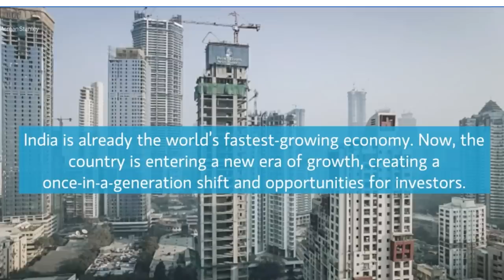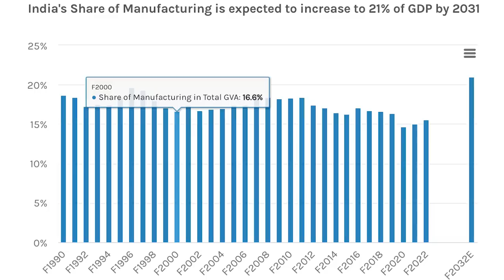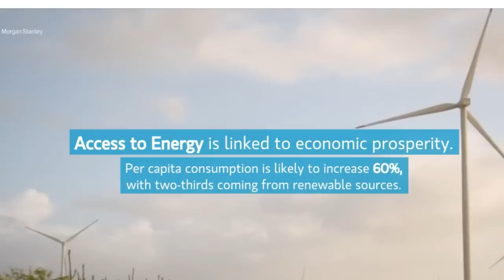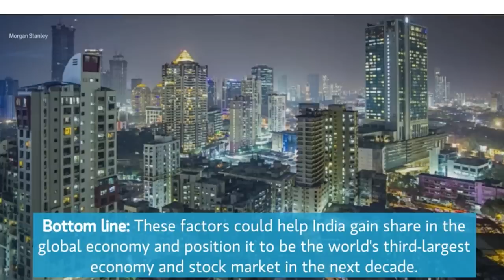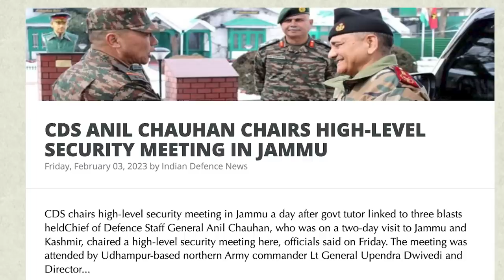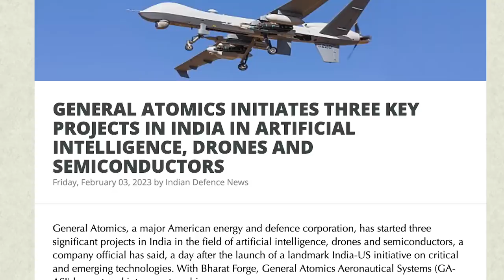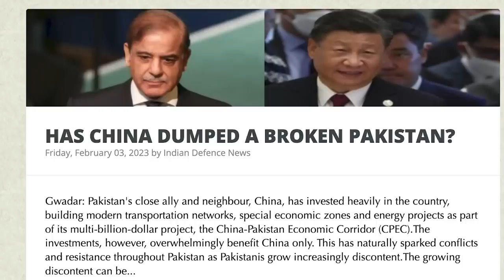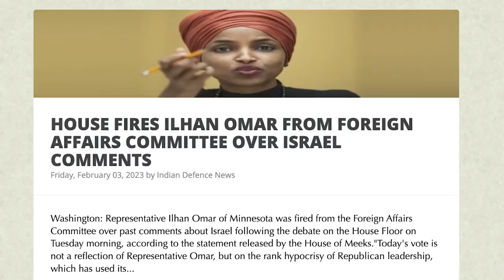தொடங்கிவிட்ட ரஷ்யா ஜெர்மனி தாக்குதல் | India Overtakes |New Superpower| India's Economy| Tamil | SKA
In this latest Dream Big with SK video, we will be discussing how India is on track to become the world’s third-largest economy by 2027, surpassing Japan and Germany, and have the third largest stock market by 2030, thanks to global trends and key investments the country has made in technology and energy.
We will also be discussing:
- LOCKHEED MARTIN TO REAFFIRM COMMITMENT TO ‘FOR INDIA, FROM INDIA, FOR THE WORLD’ A AERO INDIA 2023
- CDS ANIL CHAUHAN CHAIRS HIGH-LEVEL SECURITY MEETING IN JAMMU
- 'DON'T BLAME OTHERS FOR YOUR OWN FAILURES...' TALIBAN TO PAKISTAN ON PESHAWAR MOSQUE BLAST
-QUAD TO FOCUS ON TACKLING CHINESE THREAT IN TELECOM, 6G TECHNOLOGY
- IMF GIVING TOUGH TIME TO PAKISTAN, SAYS PM SHEHBAZ SHARIF
- GENERAL ATOMICS INITIATES THREE KEY PROJECTS IN INDIA IN ARTIFICIAL INTELLIGENCE, DRONES AND SEMICONDUCTORS
- CHINA SHOULD CHANGE ITS MINDSET, LEARN TO RESPECT TERRITORIAL INTEGRITY: REPORT
- HAS CHINA DUMPED A BROKEN PAKISTAN?
-HOUSE FIRES ILHAN OMAR FROM FOREIGN AFFAIRS COMMITTEE OVER ISRAEL COMMENTS